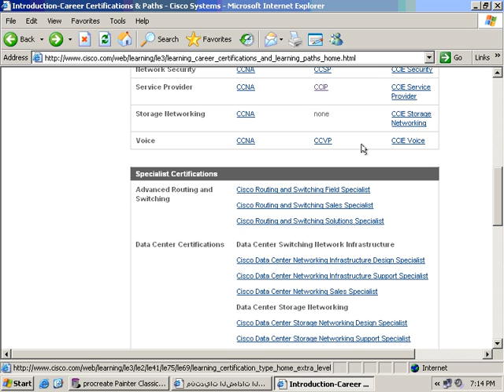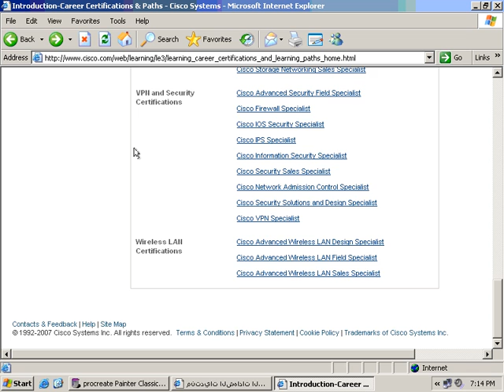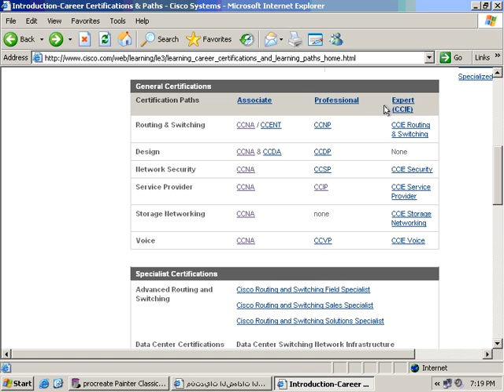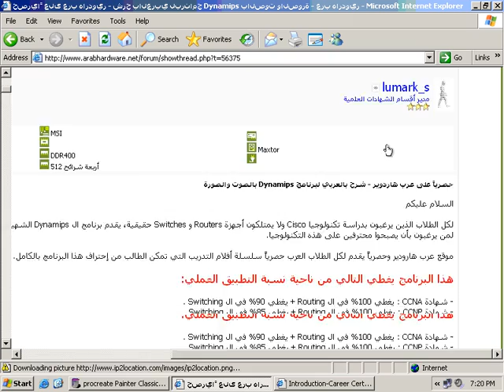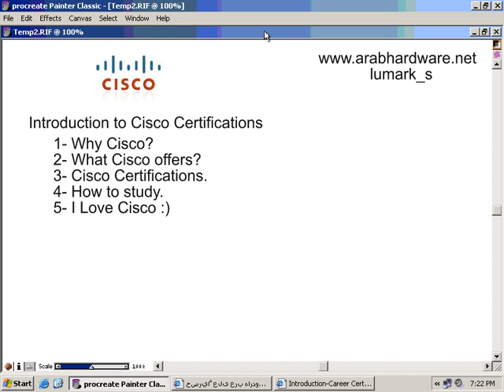1 Introduction to Cisco Certifications 3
كورس
ccna
للمهندس محمد سمير مع مقدمة للدكتور الكبير لومارك
بعرب هاردوير